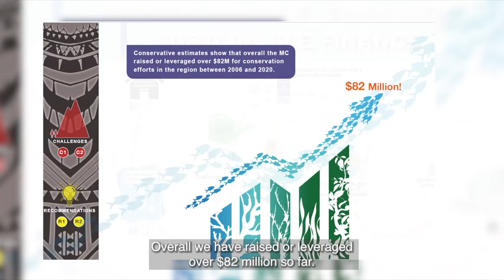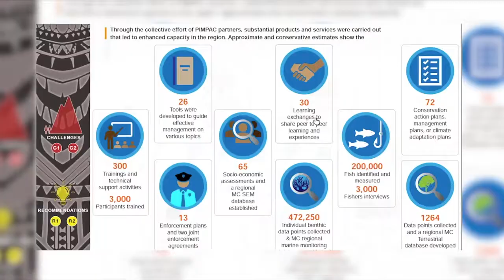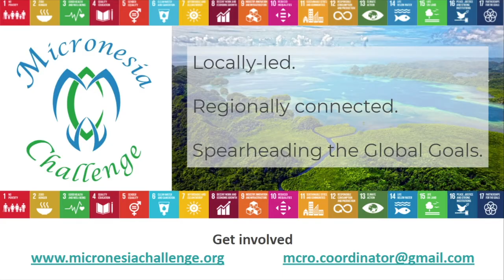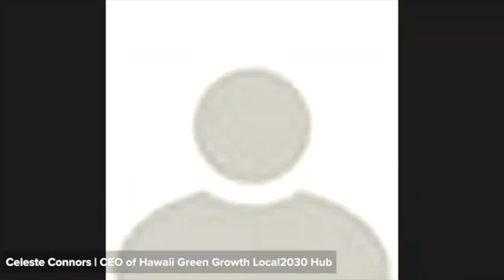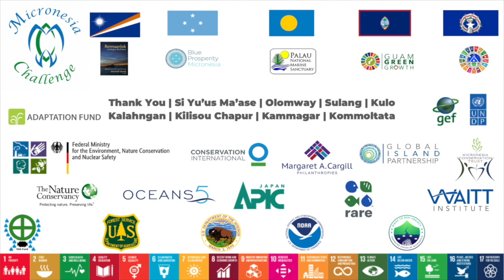Celebrating Micronesia Challenge Virtual Forum - April 21, 2021